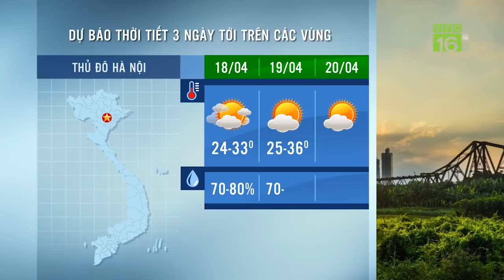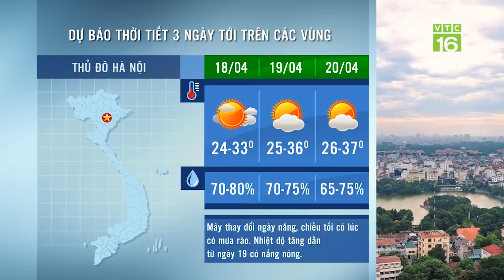Dự báo thời tiết 17/04/2019 | VTC16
VTC16 | Trong 3 ngày tới, khối khí lạnh ở miền Bắc suy yếu hẳn, thay vào đó là hoạt động mạnh mẽ của vùng áp thấp nóng  từ phía tây phát triển mở rộng sang. Nhiệt độ các tỉnh miền Bắc và miền Trung sẽ tăng dần trong 3 ngày tới.